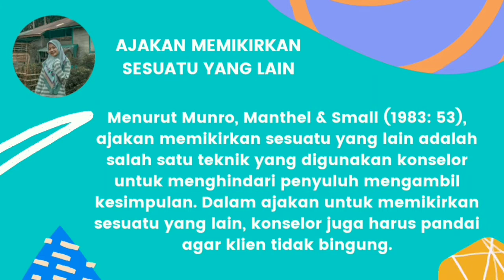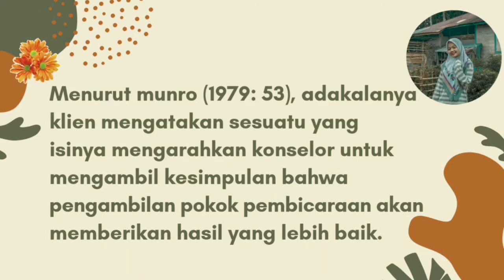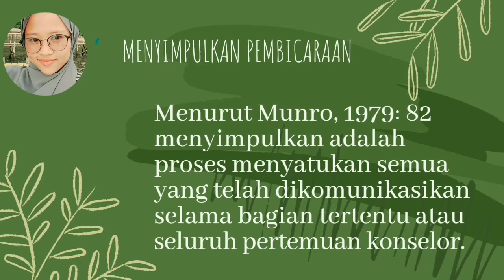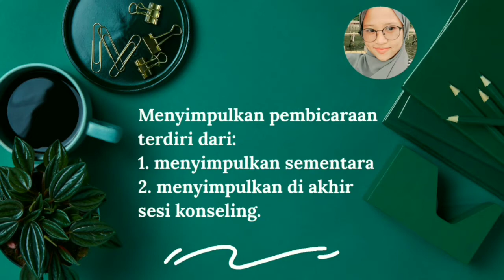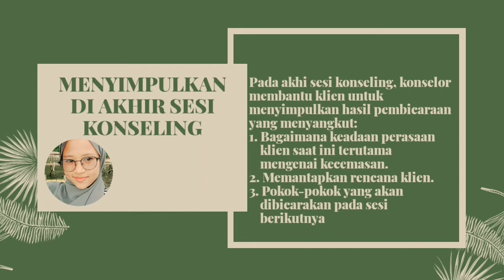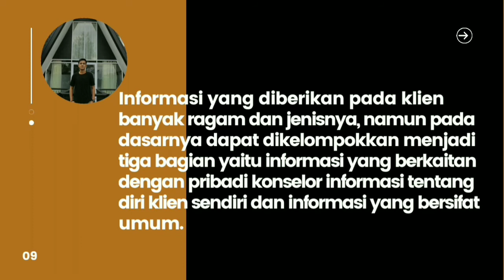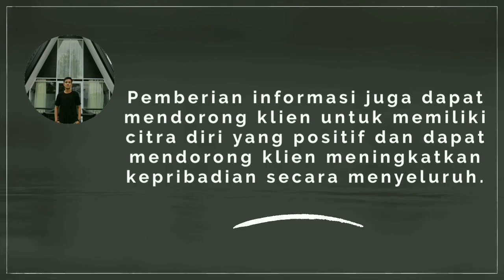Kirlain, Memyimpulkan dan Info